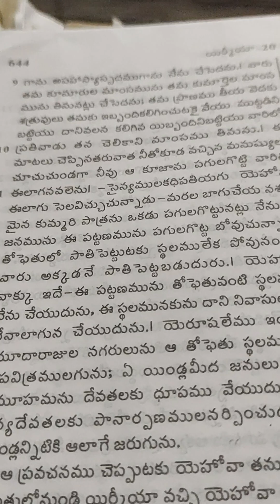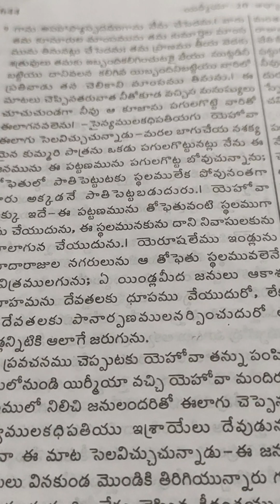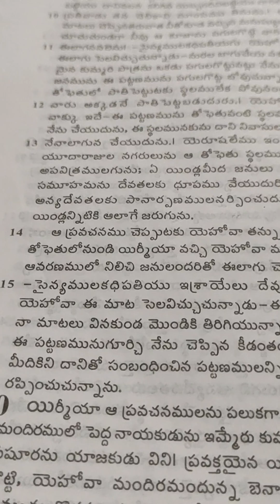Jeremiah. 19. Telugu